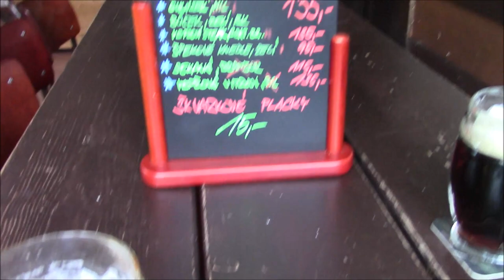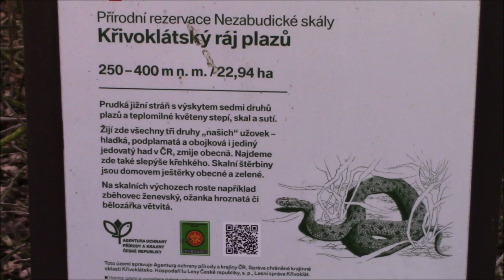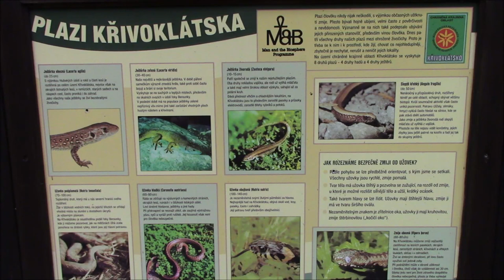Křivoklátsko na skok II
Další krátký vandr na Křivoklátsko...:)